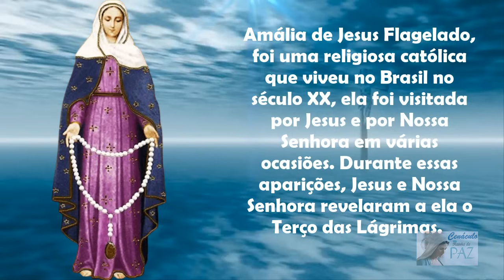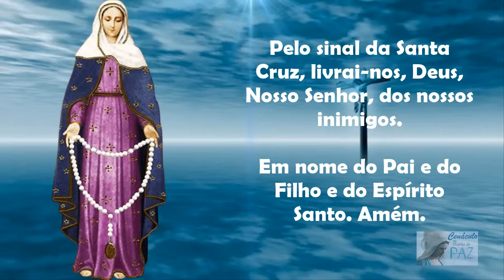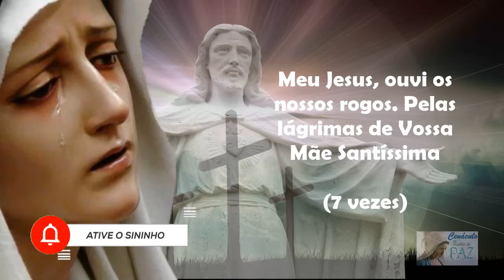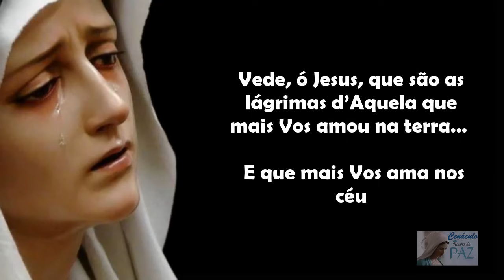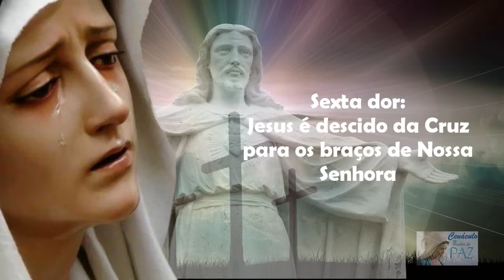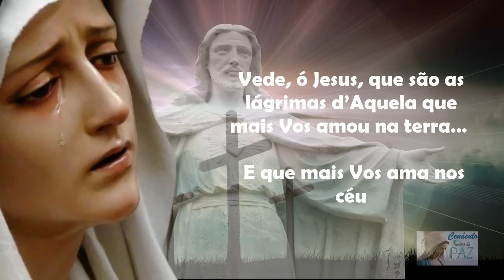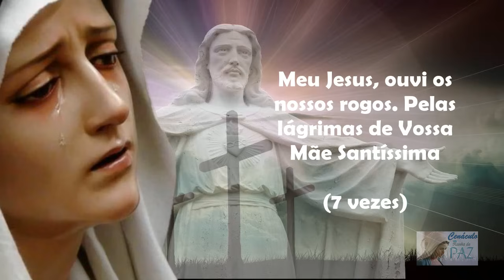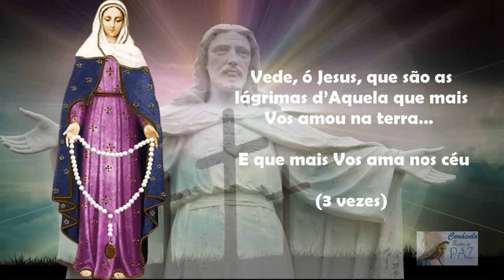Terço das Lágrimas de Nossa Senhora - Coroa Das Lágrimas de Maria (Domingo, 31/03/2024)